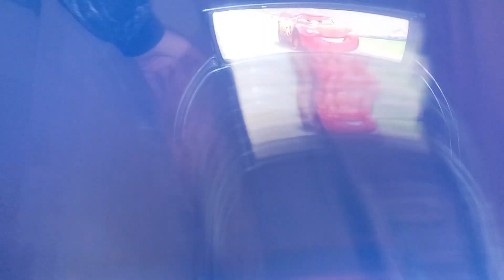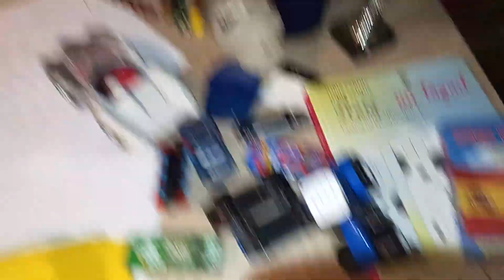Trying Different Cars on the Speed and Sounds Track